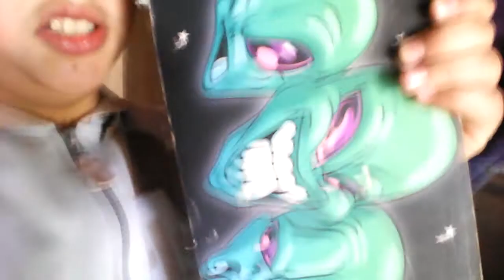Penibordu si interiorul casei in copac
Rotaru cosmin